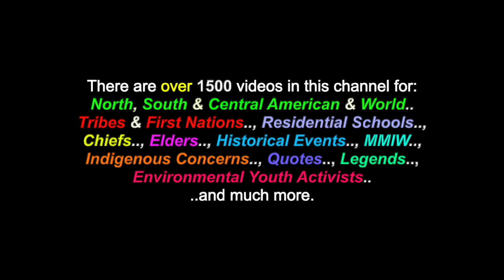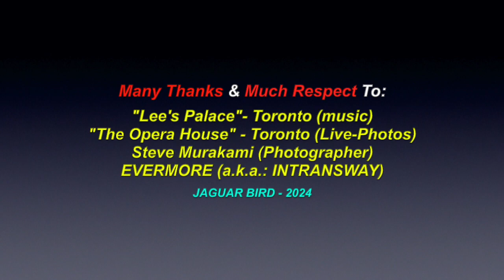Cut The Strings: EVERMORE - LIVE! - "Lee's Palace" - Toronto - 1996 (*ROCK)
This is a video for the song: "Cut The Strings", recorded by one of my former bands "EVERMORE (a.k.a.: INTRANSWAY), LIVE!  at "Lee's Palace" in Toronto, in 1996. There are also over 1500 videos in this channel for many North, South & Central American Tribes & First Nations, Residential Schools, Chiefs, Elders, Historical Events, Indigenous Concerns, Quotes, Environmental Youth Activists.. and much more.

"Cut The Strings" - EVERMORE  (a.k.a.: INTRANSWAY)
LIVE! - "Lee's Palace" - Toronto - 1996
(Written By: Stevens & Bousquet - S.O.C.A.N. - 1995)

LYRICS

(Intro.)
"The young one's, come of age..
..And it's time, to turn the page..
To let go, all the toys..
..And go out.. and earn a wage..
The mother, sheds a tear..
..As she watches, someone dear..
Grow up, before her eyes..
..And turn around, their fear..

(Bridge)

Oh, don't you worry..,
..Because, the blood runs deep..
Life, moves in a hurry..,
..But, the memories will keep..

CHORUS:

So, cut those apron strings..
..And let your children sing..
Cut those apron strings..,
..Because, they bind the soul..

The father, shakes his hand..,
..At his long-hair, in the band..
He can't perceive, the life..,
..Of rockin', 'cross the land..
So, the child does what he's told..
..Lets go, the dreams he holds..
And in builds inside, a hate...
..That turns his heart, to cold..
(Repeat: Bridge & CHORUS)
C-C-Cut.., those apron strings..

Many Thanks & Much Respect To: "Lee's Palace" -Toronto - (music)..; "The Opera House" - Toronto (live photos)..; Steve Murakami (Photographer).. & EVERMORE (a.k.a.: INTRANSWAY) ..a Toronto band.